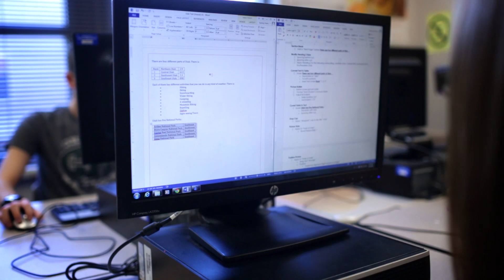Copper Hills High School MOS Success Story by Certiport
Students at Copper Hills High School in West Jordan, Utah earn Microsoft Office Specialist certifications to help them achieve their academic and career goals. The school’s teachers, principal, and administrators support students becoming Microsoft Office Specialists, Experts and Masters in Word, Excel, PowerPoint, Access, Outlook, SharePoint and OneNote.